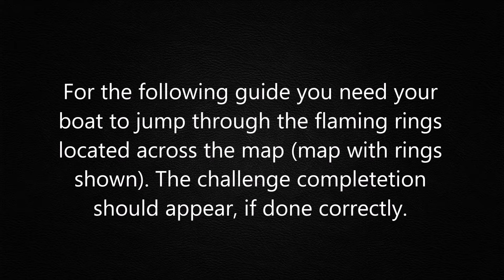Jump a Motorboat through Different Flaming Rings | Dockyard Deal - Fortnite Chapter 2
All Flaming Ring Locations Fortnite Dockyard Deal Challenges | Motorboat through Flaming Rings Guide - Fortnite Chapter 2